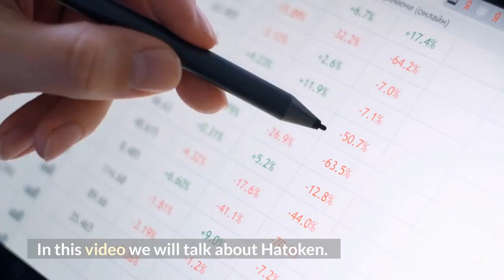Hatoken is Crashed 98.64%!!! | HATOK Coin News and Updates!! | Crypto News